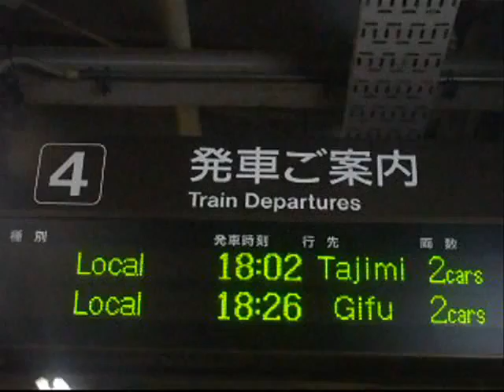JR美濃太田駅 電光掲示板 (その15)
珍しく岐阜行きが4番線から発車します。(拾い物です)